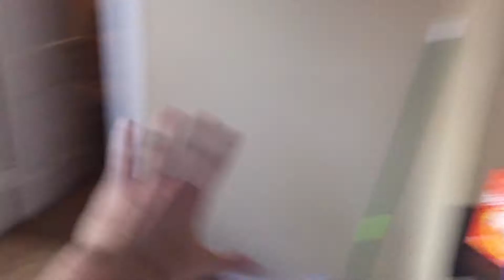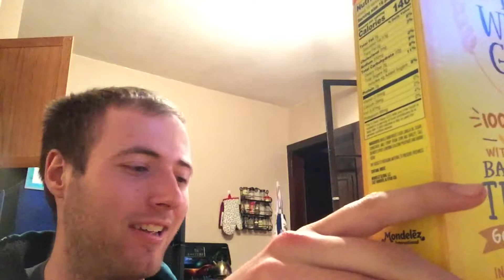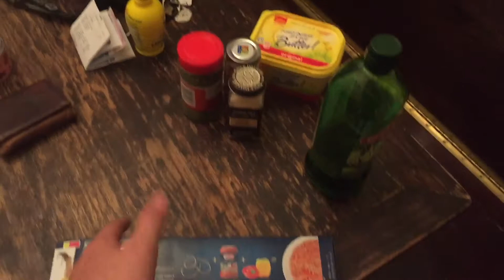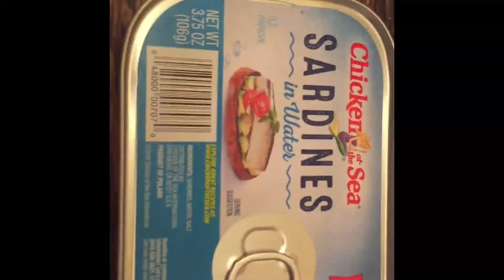What did I Just Eat?!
Welcome to the first official vlog! Improving with edits, but I need music! Any suggestions?

Socials!